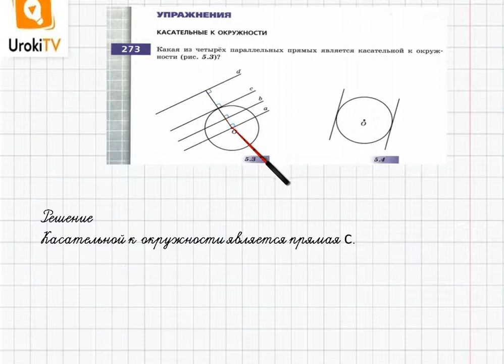Упражнение №273 §17. Прямая и окружность - ГДЗ по математике 6 класс (Бунимович)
В данном номере определяем, какая из четырех параллельных прямых является касательной к окружности (рис. 5.3).